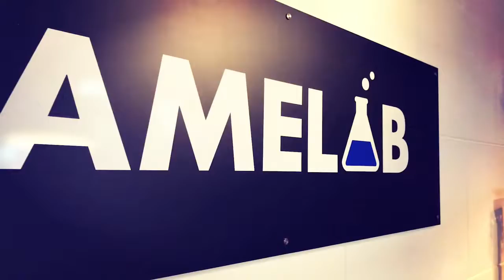Muurschildering Studio Roosevelt Leiden